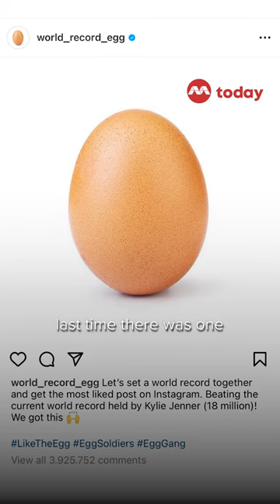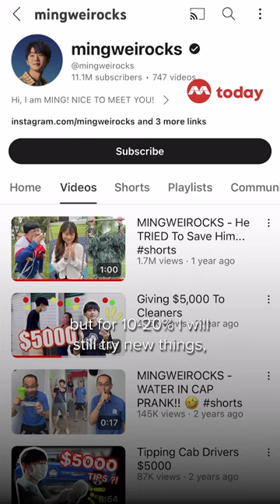The Singaporean with 11 million YouTube subscribers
Mr Ng Ming Wei (@mingweirocks) is Singapore's most successful content creator on YouTube, amassing 11.1 million subscribers and garnering over 10 billion views for his videos in just three years.

So why do his videos — peculiar, dramatic and, in his own words, “a bit cringe” — perform that well? TODAY finds out.

(Video: Nuria Ling/TODAY)